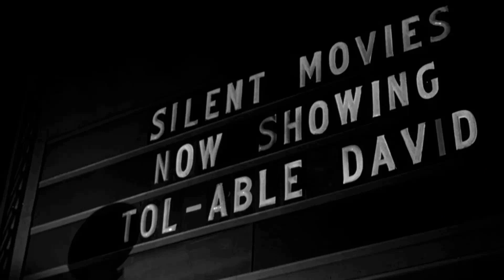Internet Insights Indicate: The Tingler Movie Is Unappreciated by the New Generation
Vincent Price as Dr. Warren Chapin
Judith Evelyn as Mrs. Martha Ryerson Higgins
Darryl Hickman as David Morris
Patricia Cutts as Isabel Stevens Chapin
Pamela Lincoln as Lucy Stevens
Philip Coolidge as Oliver 'Ollie' Higgins
Leon Alton as Member of Silent Movie Audience
Gertrude Astor as Member of Silent Movie Audience
Richard Barthelmess as David Kinemon
Gail Bonney as Member of Silent Movie Audience
William Castle as Prologue Himself - Host
Pat Colby as Member of Silent Movie Audience
George DeNormand as Member of Silent Movie Audience
Amy Fields as Member of Silent Movie Audience
Bob Gunderson as Ryerson - Screaming Convict
Dal McKennon as Projectionist
Clarence Straight as Member of Silent Movie Audience
Ernest Torrence as Luke Hatburn, in clip from Tol'able David